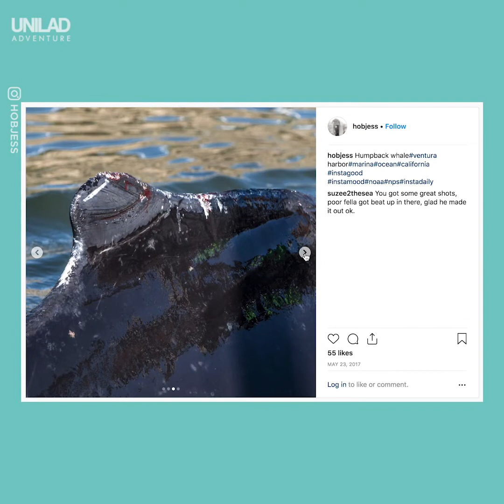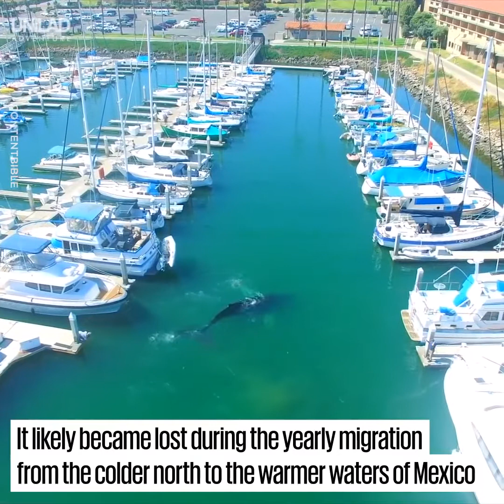Ballena atrapada Puerto deportivo